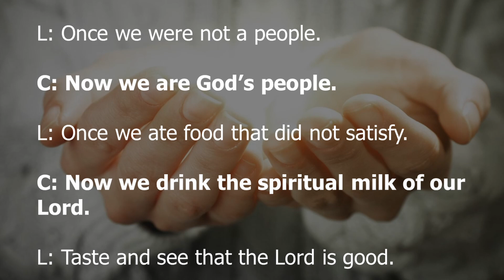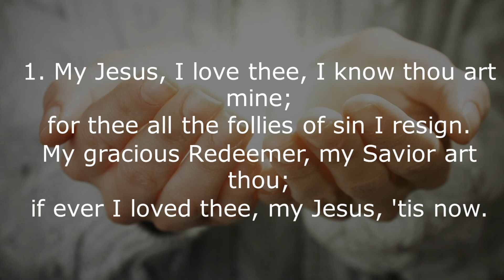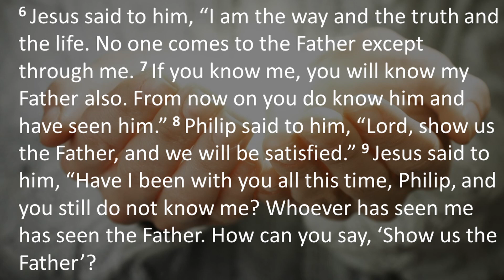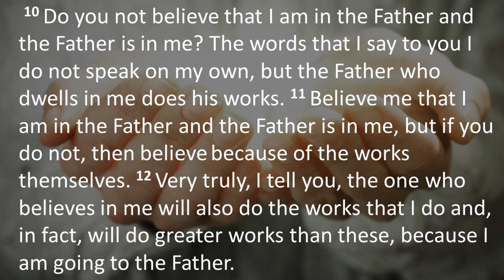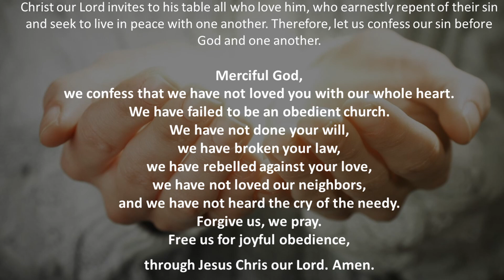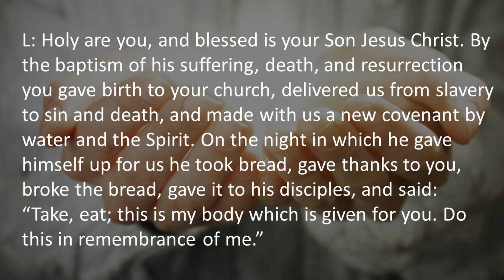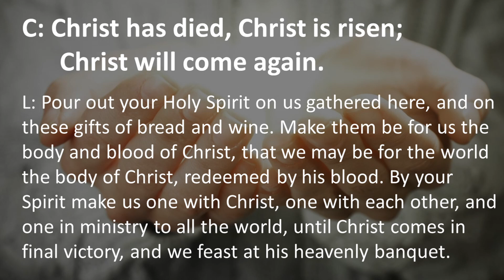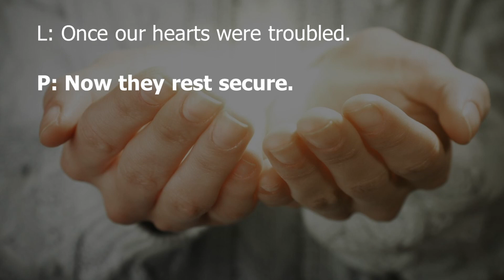Works? Great Works? | Hyde Park Bethlehem UMC